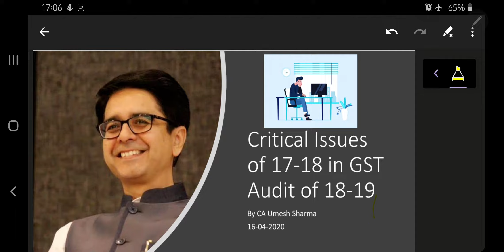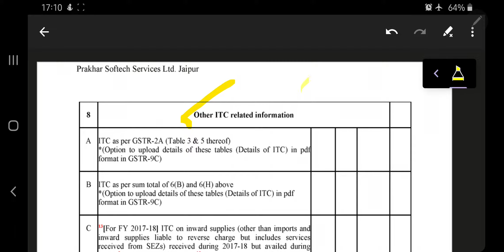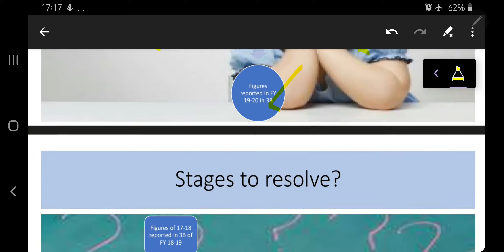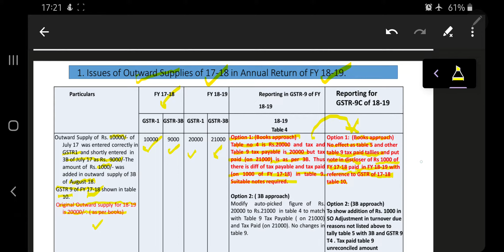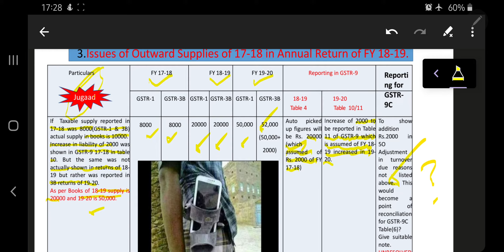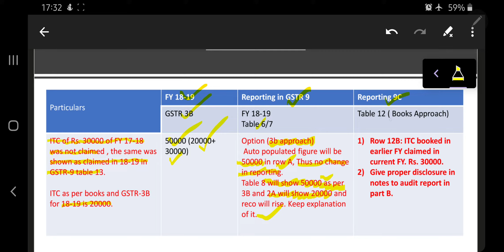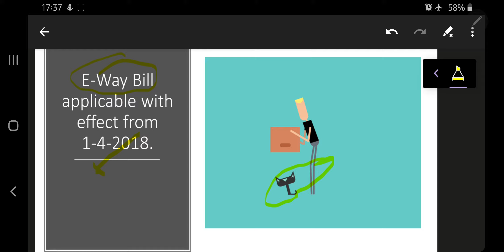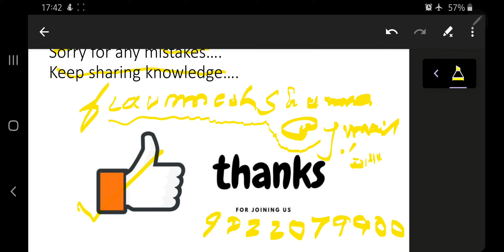Critical issues of 17-18 in GST Audit of FY 18-19.By CA Umesh Sharma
Part 8 of Learn from Home series of GST